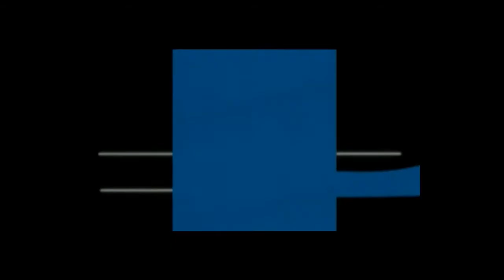Kriti Sanon on Red Carpet at Sony Guild Awards